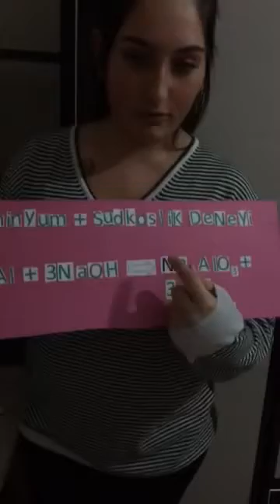Alüminyum ve Kostik Deney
Alüminyum ve Kostik Deney - Cemre Çağlar